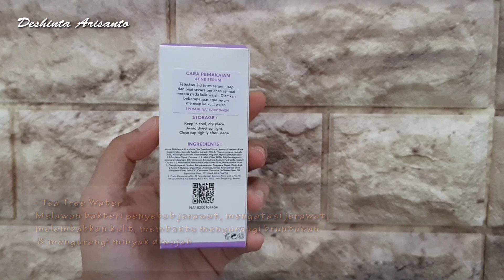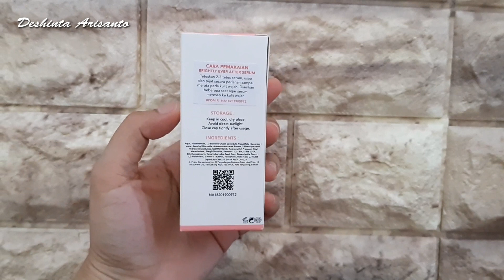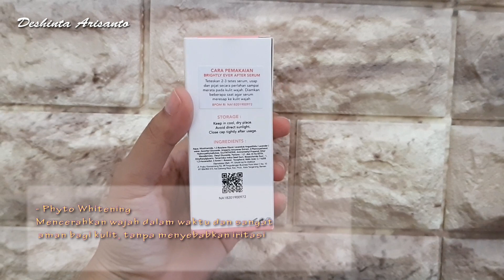REVIEW JUJUR PEMAKAIAN 2 MINGGU SERUM SCARLETT WHITENING| Bikin wajah Glowing Instan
Assalamualaikum.wr.wb
Kali ini aku nyobaik setum terbaru nih dari scarlett,, ini cocok untuk semua jenis kulit loh.. selamat mencoba yah..

Semoga kalian suka sama video ini dan semoga bermanfaat untuk kalian semua.

FAQ :
Camera : Samsung A8 (camera depan)
Edit Video : Adobe Premiere CS6
Edit Thumbnail : Photoscape

Kalian bisa kasih kritik atau pun saran di kolom komentar, karena aku butuh masukan kalian agar channel ini bisa lebih baik lagi untuk ke depannya :*